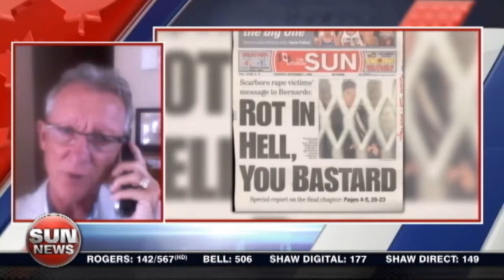Victims' families need a Charter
Conservative Senator and founding president of Murdered or Missing Persons' Families' Association Pierre-Hugues Boisvenu weighs in on Ariel Castro's sentencing hearing and Paul Bernardo's application to transfer to a medium security prison.